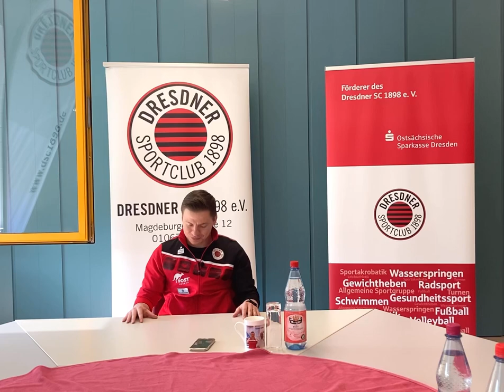Rücktrittserklärung von Wasserspringer Martin Wolfram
Rücktrittserklärung von Wasserspringer Martin Wolfram vom Dresdner Sportclub am 3.Mai 2022. Martin gibt mit 30 Jahren seinen Rücktritt vom Leistungssport bekannt. Er war dreimal bei Olympischen Spielen dabei, wurde Europameister vom Turm, Weltcupsieger vom Brett und Bronzemedaillen-Gewinner 2021 vom Brett.